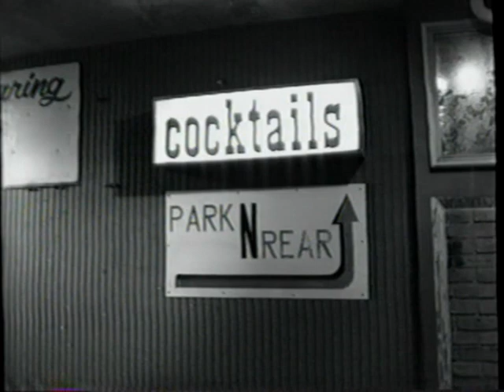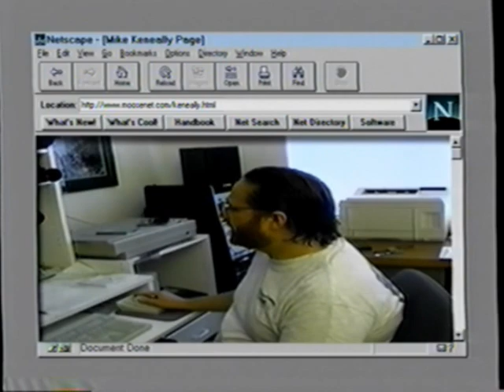Mike Keneally - Soap Scum Remover(VHS)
Mike Keneally and Beer for Dolphins
Soap Scum Remover (1996 VHS-only release)

Guitar, Vocals – Mike Keneally
Bass Guitar, Vocals – Bryan Beller
Drums – Joe Travers, Toss Panos

Mostly live trio footage from a nightclub called Burbon Square in Van Nuys, California, mixed with some interviews and pre-recorded acoustic performances by Keneally and Beller.

As of this writing, this video has never been reissued in any digital format.  There was already another copy of this up on YouTube but I think this transfer has higher video resolution.

0:00 opening credits (background music: My Immense Superiority Over the Silverfish)
0:14 Love Theme From Soap Scum Remover
0:54 about the Burbon Square nightclub
1:44 Bob Dylan's Nose (Lord of Illusions)
7:17 how Bryan met Mike (background: The Old Boat Guy, part 2)
8:25 My Dilemma
13:42 introducing Beer For Dolphins
14:10 Career/Quimby
16:40 I Can't Stop
21:43 fake DVD reversing
22:02 what's the hardest song? (background: The Old Boat Guy, part 3)
22:47 Love Theme From Vulture Fun (acoustic)
24:03 Weekend
28:32 Wienerschnitzel/drum solo/The People Came To See Them Play
29:36 Rosemary Skunk
32:32 Dolphins
33:59 Performing Miracles
39:38 going to Wendys downtown/what does he eat?
40:30 Deep Fried Skinks Are Go! (acoustic)
41:12 benefits of Burbon Square #3
42:12 Bryan Is Relieving Himself
43:43 Snowcow
48:30 Sweating In School
50:15 Top Of Stove Melting
54:48 Mike's glasses and vanity (background: The Old Boat Guy, part 2)
55:38 Spoon Guy
58:10 Uglytown
1:06:35 30 Second Guitar Lesson
1:07:47 1988 Was A Million Years Ago (solo acoustic)
1:10:56 Love Theme From Vulture Fun (electric)
1:12:56 Gypsy Queen
1:14:28 palm reader's watch advice (background: Old Boat Guy, part 1)
1:15:42 Mike's old web site
1:17:22 Lightnin' Roy
1:25:40 I Will (acoustic)
1:26:31 In The Bone World (acoustic)
1:28:01 closing credits
1:28:46 conclusion (Bye folks)